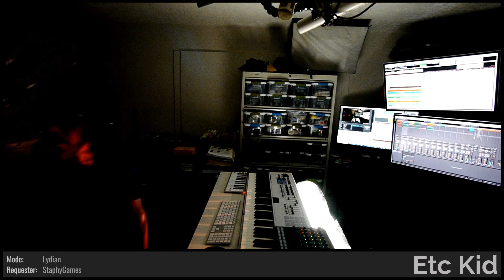ETC KID • The Day the Earth Stood Chill • Improvised on 2021-03-18 (#2)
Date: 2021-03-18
Virtual Tour: Starbound (named by brooms17)
Virtual Venue: Colorful Cacophony (named by baxOjayz)
Song Title: The Day the Earth Stood Chill (named by TravisTheRed)
ETC KID: Fender Rhodes, Keyboards, Melodica, and Voice

BPM: 133 (angryCHKN)

Key: F# (much0mas)

Mode: Lydian (StaphyGames)

Drum loops: (MrRobertTables), 'HypnoticaTheBeat' (MercerSkye)

Drumkit: Tribal Kit [SBB] (w_a_t_c_h_)

Sounds: Dark Currents [UFA] (explodedsoda), Operating While In Etceteration [OWI] (BardicPerspiration), Needles [TW] (chugernaught23), Nyuck Knuck Knuck [NKK] (dugDbug), Greg-Orian Chanter Gang [RKG] (LPCtunnelrat), I Should Investigate [ISI] (mathsocks)

Drum fills: 'rejected_bot_talk_messageswater' (mutants_molded_my_morals), 'rocket_fuelkabosy' (mutants_molded_my_morals), (StaphyGames), 'gnomonic' (much0mas), 'masterful_MrRobertTables' (mutants_molded_my_morals), (dugDbug), 'Only_The_Lonely' (w_a_t_c_h_), (MrRobertTables), (MercerSkye), (MercerSkye)

Light show(s) incorporated visuals and effects from the following sources/creators:

Switzon S. Wigfall, III, ETC KID, Vj Catmac, Cycling '74 (Rhythmized by Etc Kid), VideoBlocks, Mantissa, beeple, Volumetricks, and Max Fleischer